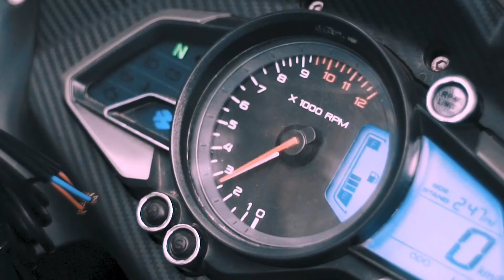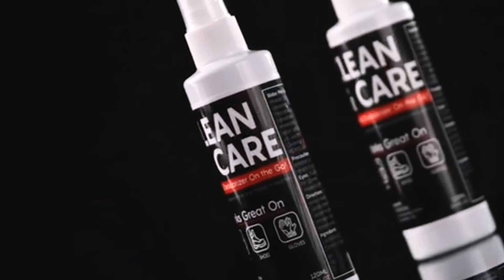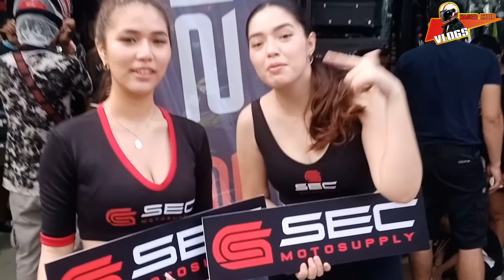MAKINA MOTO TIANGGE 2022 AT CIRCUIT MAKATI / MRV / MASKED RIDER VLOGS 45